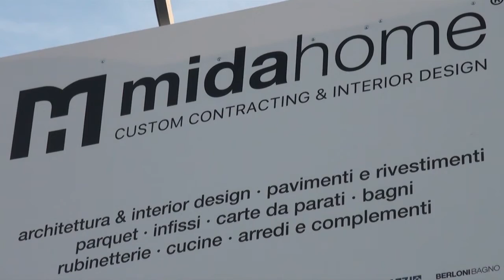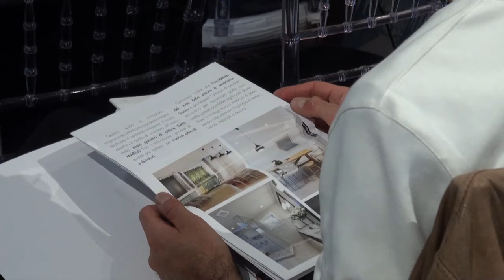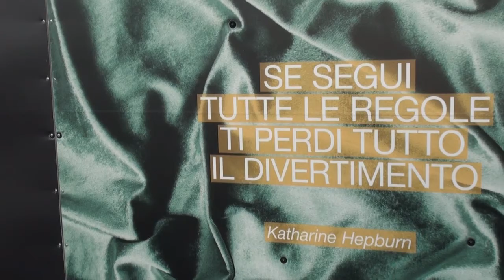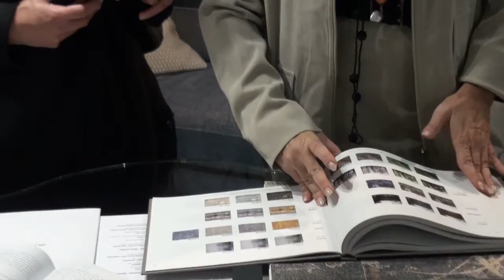15 Novembre 2019 | Seminario formativo + mostra di pittura di Samantha Torrisi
Lo scorso 15 Novembre da midahome si è svolto il seminario formativo con con il coinvolgimento delle aziende Isosystem e San Marco e con il patrocinio dell’Ordine Architetti PPC di Catania + mostra personale di pittura di Samantha Torrisi. Ecco com'è andata in questo video di Sicra Press.